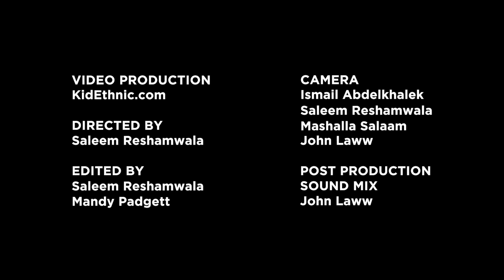Oddisee: The Survivalist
Amir Mohamed el Khalifa — the acclaimed rapper and producer better known as Oddisee — came to Durham in October 2018 for a weeklong residency as part of Duke Performances’ Hip-Hop Initiative.

Oddisee’s visit coincided with Duke Performances’ ongoing 'Building Bridges: Muslims in America' series, a three-year project that seeks to foster understanding, respect, and dialogue around Muslim art and culture.

In addition to two daylong engagements with Durham high school students, Oddisee visited Duke classes in the departments of African and African American Studies and Asian and Middle Eastern Studies, and took part in a free public conversation at The Pinhook in downtown Durham. Backed by a sensational live band, he then brought his perspective as a Sudanese-American Muslim artist to bear in a culminating performance at Motorco Music Hall.

Directed by Saleem Reshamwala

Edited by Mandy Padgett & Saleem Reshamwala

Camera: Ismail Abdelkhalek & Saleem Reshamwala and John Laww

Oddisee is presented as part of Duke Performances’ 'Building Bridges' Initiative, funded, in part, by the Doris Duke Foundation for Islamic Art & the National Endowment for the Arts, & co-sponsored by the Duke Islamic Studies Center & the Duke University Middle East Studies Center.